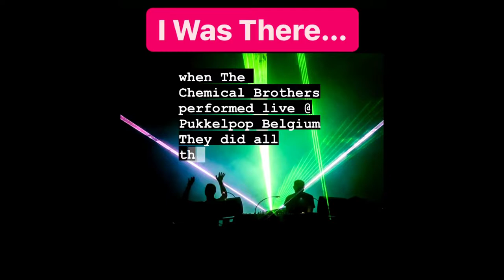I was there when chemical brothers dave angel pukkelpop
I was there when The Chemical Brothers performed live @ Pukkelpop
They did all their album tracks in one big mix and also:

mixed in the track Fever of Dave Angel. It was a little pitched down in tempo so the intro sounded a little iffy.
Off course when the hook- the famous whistle comes in-, it's all good.

I lent money from my friend Patrick to be able to buy a Chemical Brothers Tshirt that I still have.
A great remembrance to that performance and pukkelpop. This was when festivals where becoming the new way of entertainment and when the music came first and not the festival brand or being there because everybody is...

Have fun watching my acting scenes but what I'd like most is for you to listen to my music.
Hear it on YouTube, Spotify, it's available anywhere

Please consider donating to my Tailor Made Music Academy
– Any help would be greatly appreciated